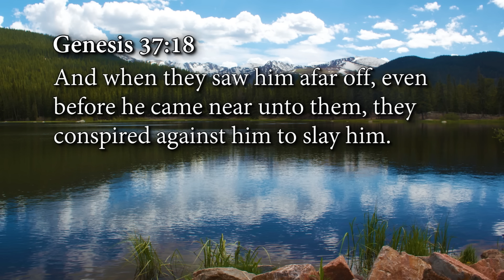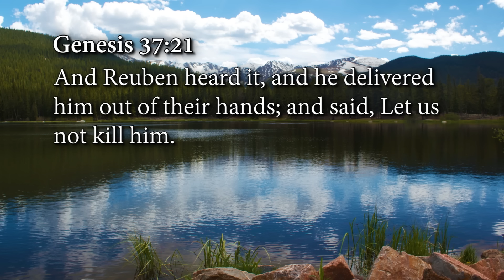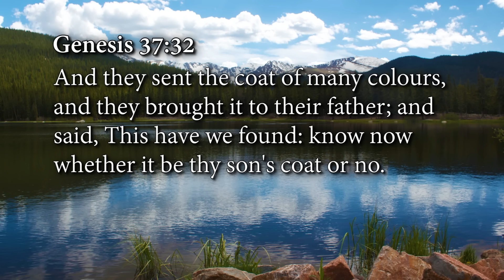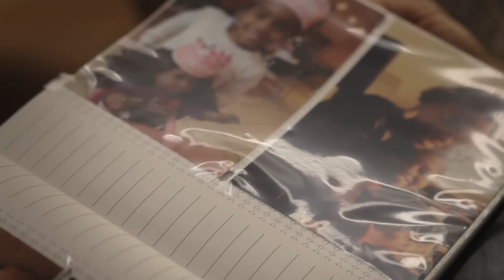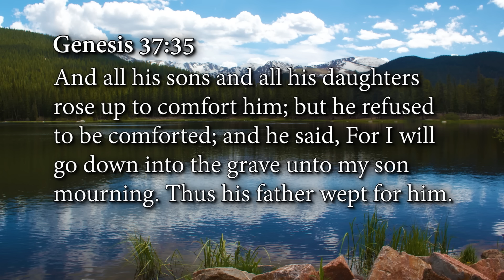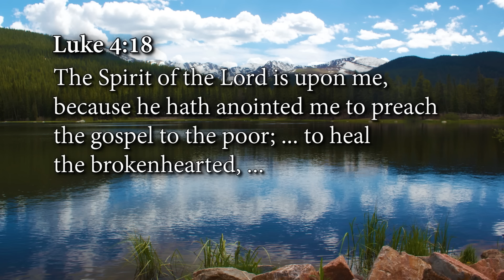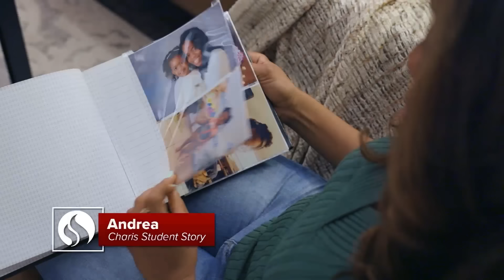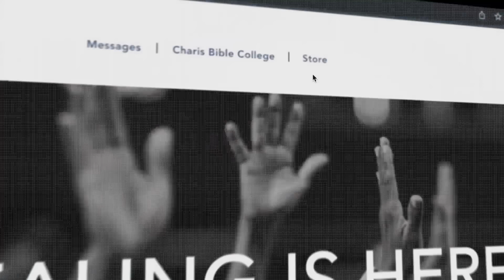Lessons from Joseph | Week 1 | Day 3 | April 10, 2024